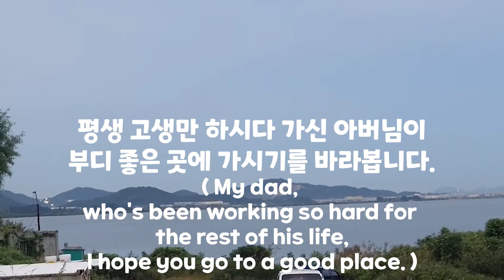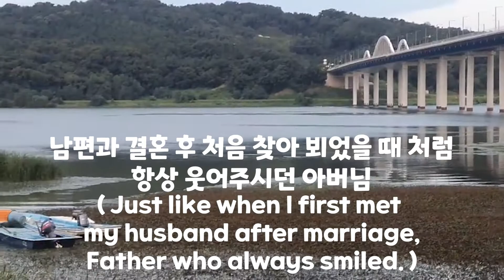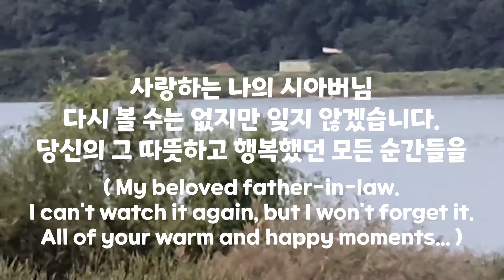푸르디 푸른 저녁 하늘 바라보며 빛나는 하나의 별을 기억 하자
힘든 한 주를 보내며 하늘로 가신 아버님을 되돌아보며 추모를 보냅니다.
부디 평온한 곳에서 잘 보내시길 바랍니다.
I am sending a memorial service to my father who went to heaven after a hard week
I hope you have a good time in a peaceful place.